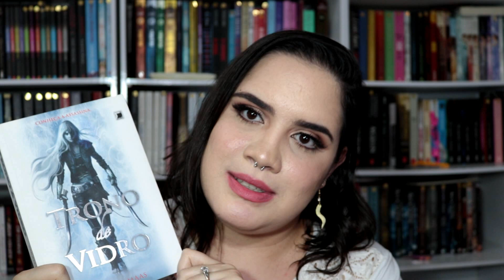RESUMO | TRONO DE VIDRO, de Sarah J. Maas - HISTÓRIA COMPLETA.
Resumo completo da história de "Trono de Vidro" primeiro livro da série de Sarah J. Maas.

Instagram pessoal: @nathycaetanoo
Instagram literário: @canal_literaturando

🎥 Equipamentos utilizados
Câmera: Canon T6i
Lente: 18-55mm
Microfone: Boya By-vm190
Editor: Wondershare Filmora

Espero realmente que vocês tenham gostado.